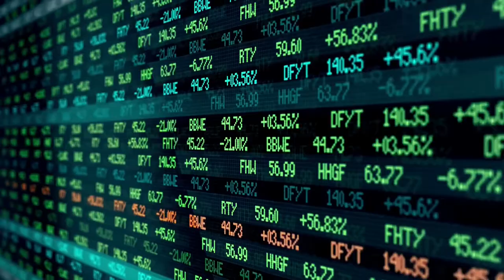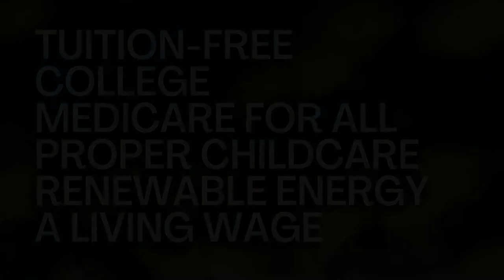Hawkins for Governor 2022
Howie Hawkins is a retired Teamster in Syracuse who has been active in movements for civil rights, peace, labor, and the environment since the late 1960s.

Gloria Mattera is a public hospital worker in New York City who has been active in the universal public health care, anti-war, and environmental movements.